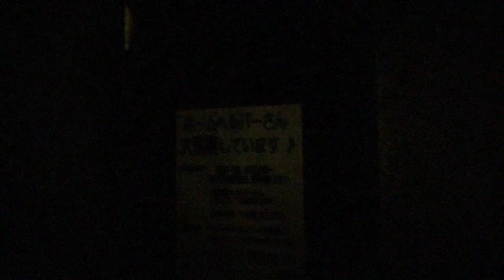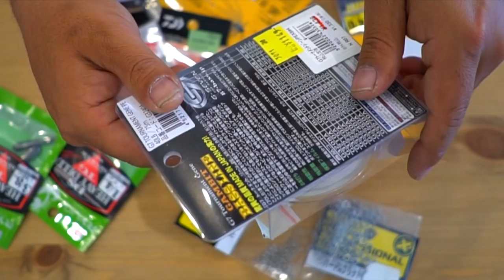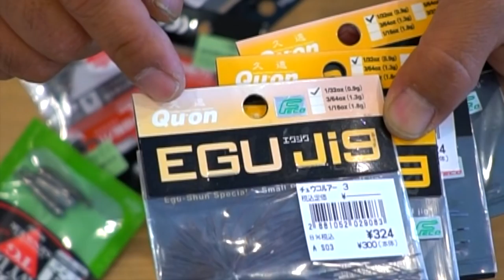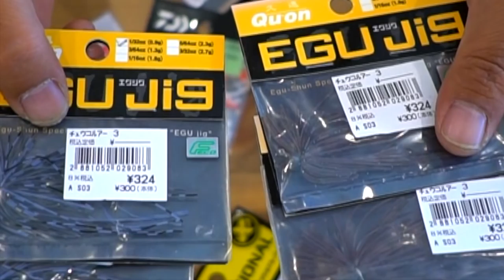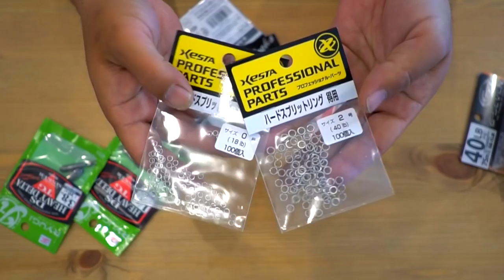バス釣りハイシーズンに向けて便利な小物、ルアーを買い漁る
ＳＵＢ！バス釣りハイシーズンに向けて便利な小物、ルアーを買い漁るって事で釣具屋さん巡りに行って来ました。ジカリググッズ、スモラバ、ダイワのフッ素コートされた最新スイベルなどなど色々と購入して来ましたよ！

２０１８年はシマノの18ステラとダイワの18イグジストの最高級リール対決に注目ですが、その他にも注目の新製品が盛り沢山です。釣光TVの気になっている釣具はシマノのバンタムMGL、ダイワのタトゥーラーエリートにイマカツやジャッカルの新作ルアー、話題のグラススピニングなどなど、、、今年もバス釣り中心に買いに買って釣りに釣っていく予定でーす！